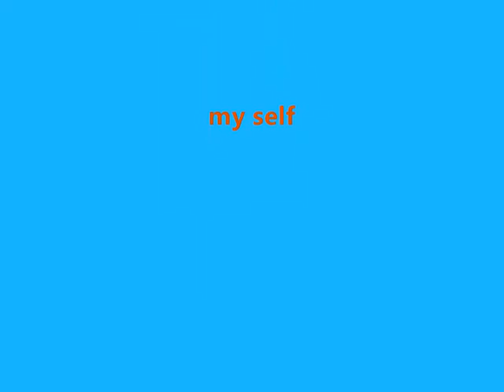jibbin self edit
and download the game!!!